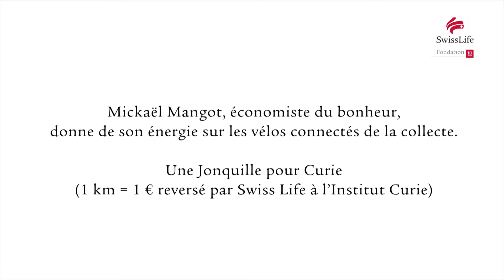Fondation Swiss Life - Les secrets du bonheur #1 : Le don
La Fondation est heureuse d’avoir reçu l’économiste du bonheur : Mickael Mangot dans le cadre de l’opération Une Jonquille pour Curie.
Découvrez la manière dont le don et la générosité influent sur votre bonheur.